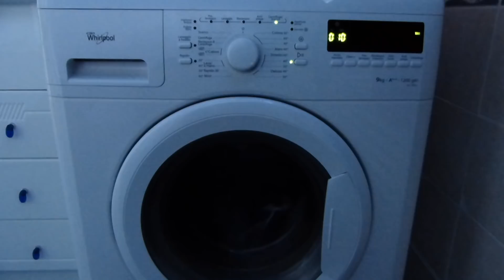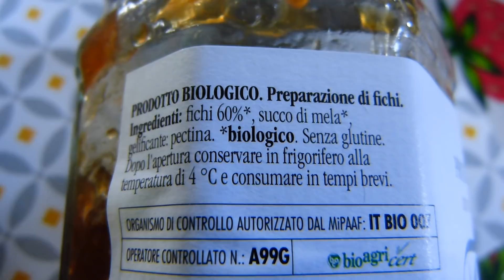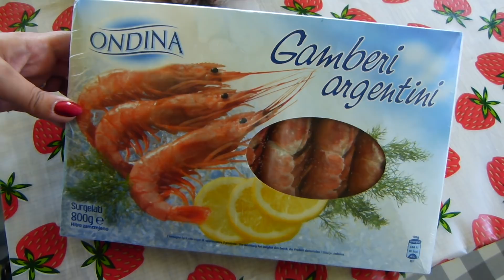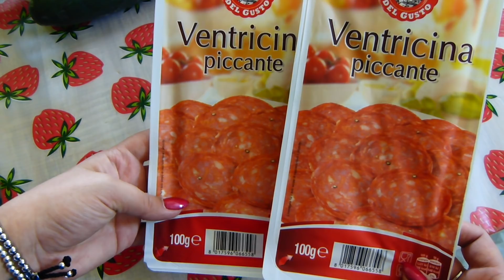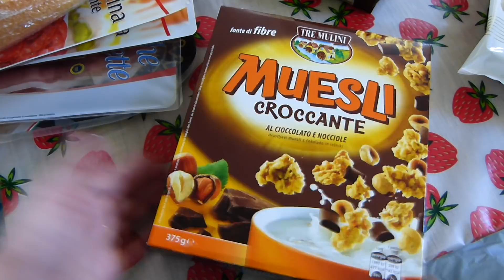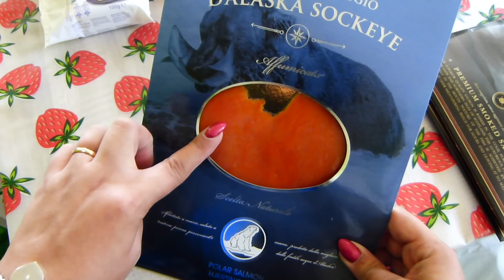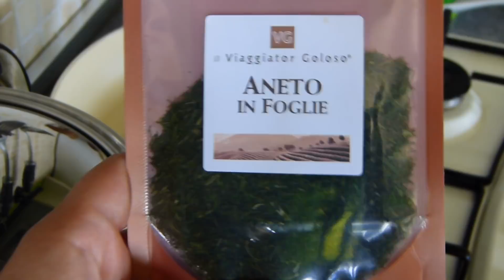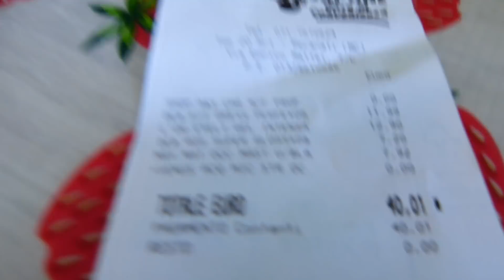WEEK END A CASA SUNSHINE! DI TUTTO UN PO'! - Vlog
Ciao ragazze e ciao ragazzi, un nuovo video vlog finalmente! spero vi piaccia! un bacione